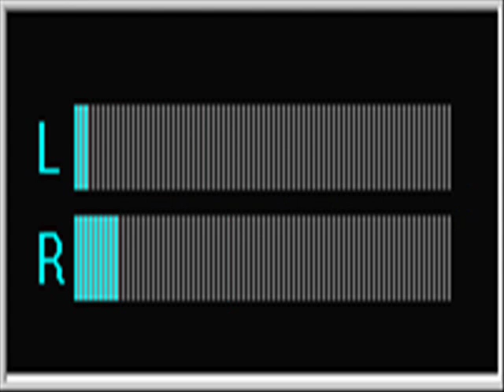Nexus - the next level (ibiza Trance)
Rave style, hardcore